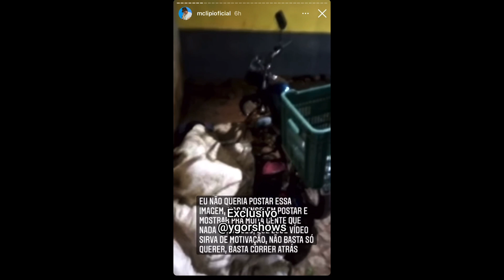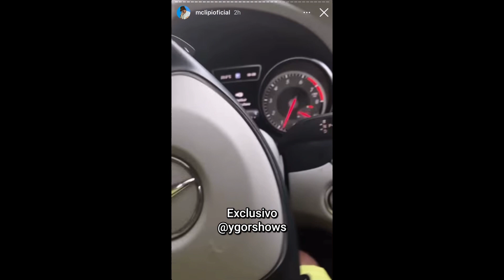MC VIAJA MAIS DE 1.000 KM PARA CONHECER MC LIPI (( Vou levar ele pra Gravar na Love Funk ))